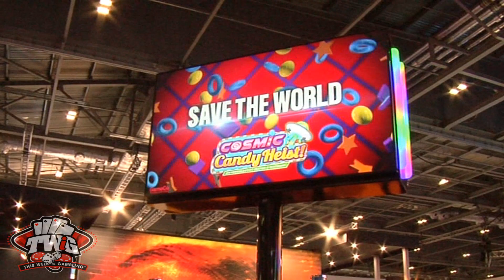Cosmic Candy Heist Casino Skill Game from GameCo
Cosmic Candy Heist - We review the Cosmic Candy Heist casino skill game from GameCo! The company describes this as an "Intergalactic Matching Puzzle Game", drawing a wide audience of casual gamers.

Players team with the Secret Service to protect Earth's most valuable resource (depending on who you ask!), which is our candy! This casino skill game allows players to compete to stop the aliens from stealing the candy by matching puzzle tiles.

The sounds and graphics of Cosmic Candy Heist make this casual matching skill game both entertaining and rewarding, and players can even win cash if there skills are good enough!